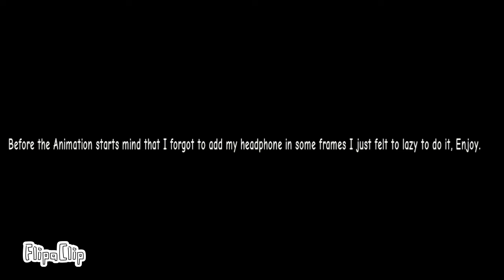My OC (Me) going hyper form (!!Epilepsy Warning!!)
Basically  it is Hyper Sonic from Sonic the Hedgehog  (Only from Sonic 3 and Knuckles)
I have 2 more forms to do.